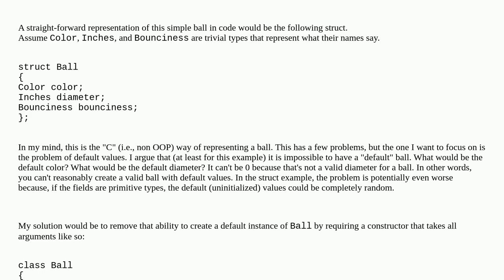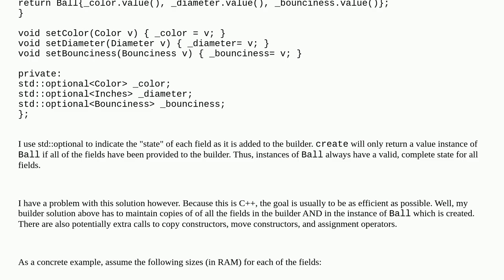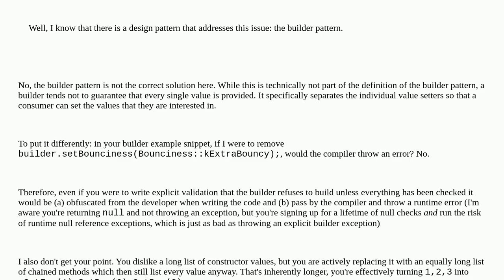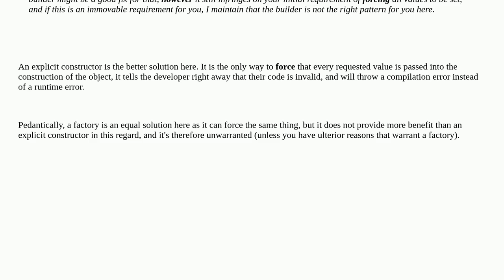How to efficiently build objects without default constructors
A special thanks goes out to the community

  design-patterns constructors builder-pattern c++